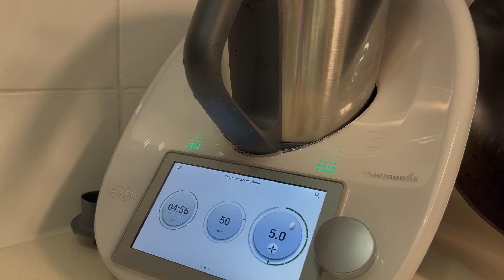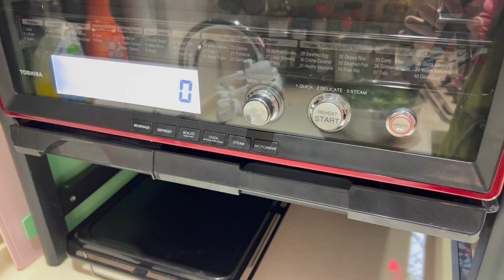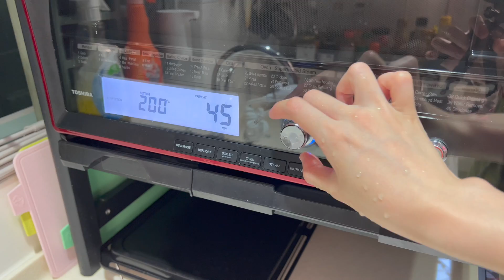« ASMR » Oven Baked Spring Chicken with Potato & Broccoli | Cooking Sound 🍳 | No Talking No Music 🎵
Let’s enjoy the quiet and peaceful moment in the kitchen. 🤫